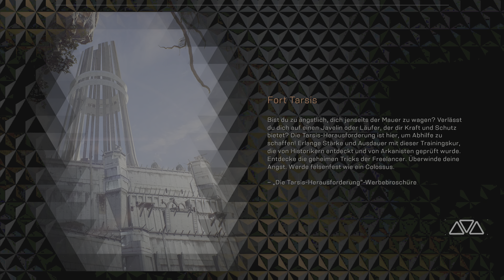Anthem [Deutsch] PS4 2019 - Folge 9: Sehen in der Dunkelheit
🎮Anthem

🎥Folge 9: Sehen in der Dunkelheit

🌐Deutsch